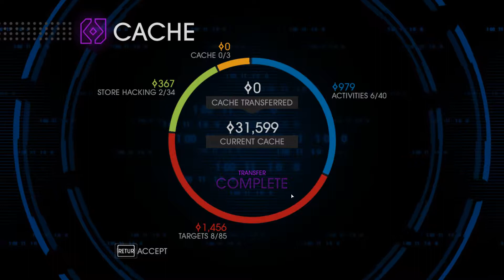Let's Play Saints Row IV S2P3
This is more description...